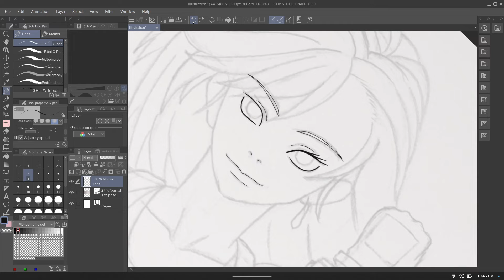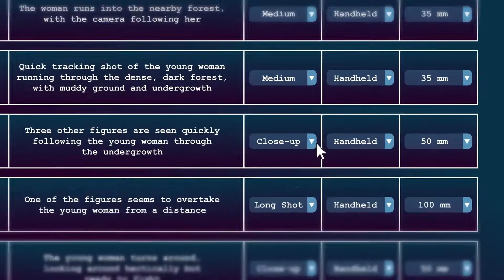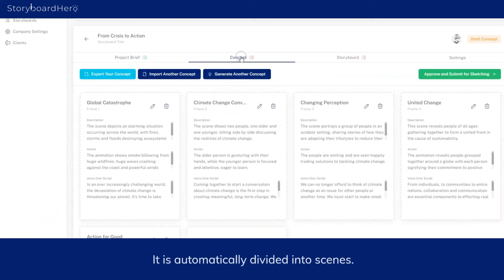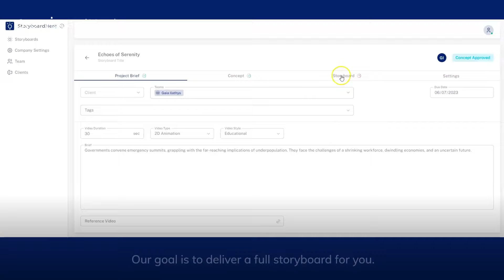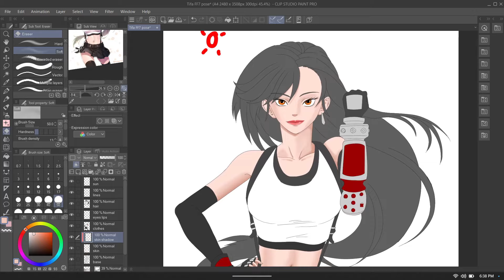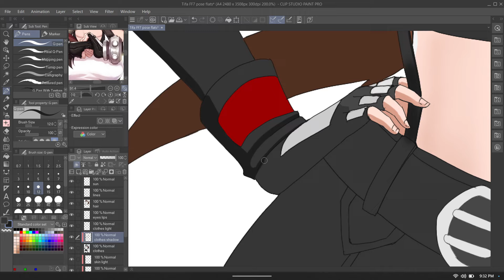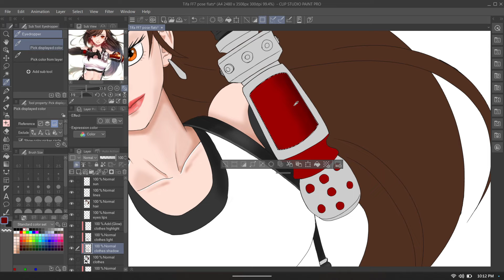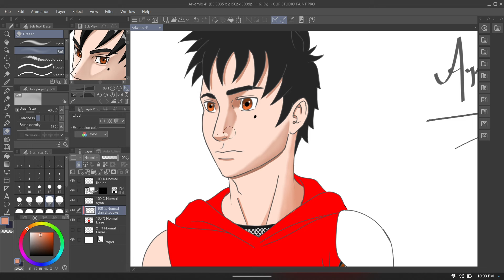Tech Bros Are Trying To Replace Story Board Artist with AI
the product is called storyboard.AI and Story Board Hero

story boards are one of the most important processes for story telling
whether if its movie making or animation.

I see this being used more in the movie making space than with Animation.
Because in animation you have to keep drawing the same characters to tell the story.

So now we have AI art generators for AI art and for story boarding
Its all so that the companies can save money on hiring people.
they want to hire less people and keep more money.

If AI continues to replace people then who is going to be buying the products that companies make. This is pure greed.

One thing is for sure but AI art will not be able to replace real artist.
AI has no soul.
A human can create art with a soul and personality.